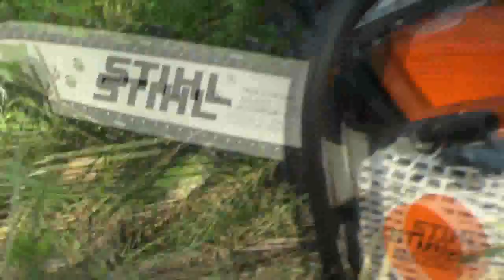№2. Южный пруд. Полный ремонт спуска для воды. 10. 08. 2018